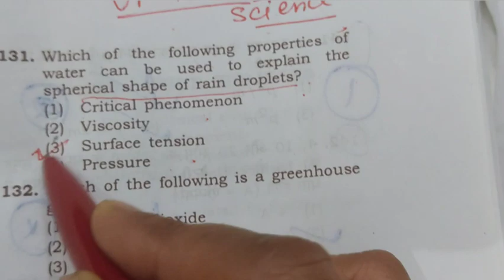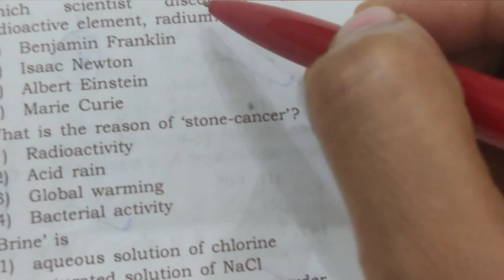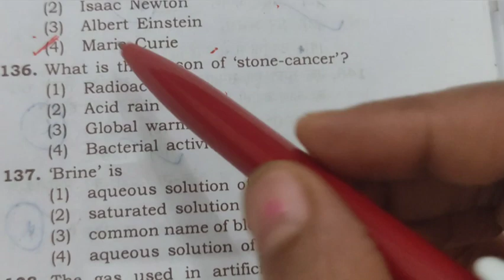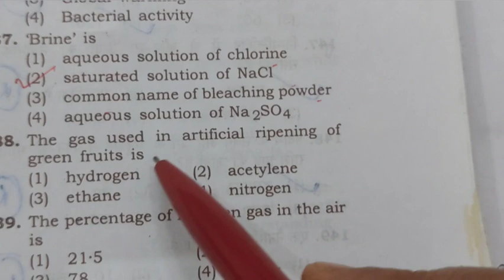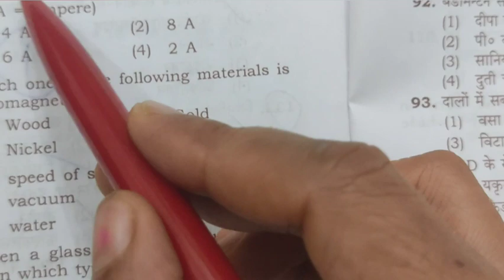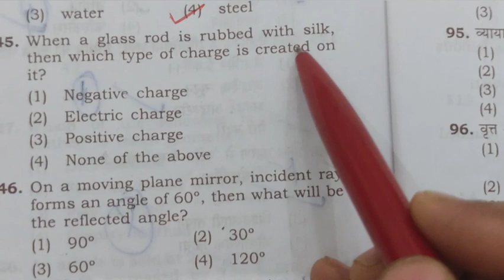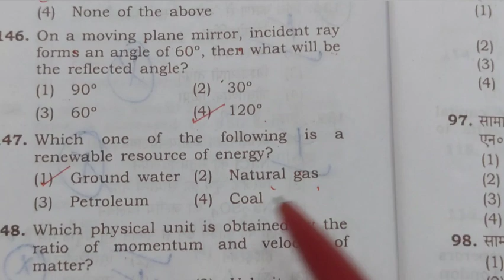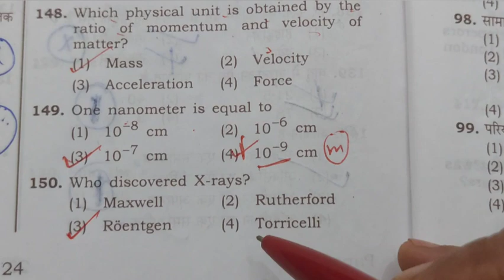UP TET PREVIOUS YEARS IMPORTANT QUESTIONS / SOLUTION OF UP TET SCIENCE - 2018 EXAM